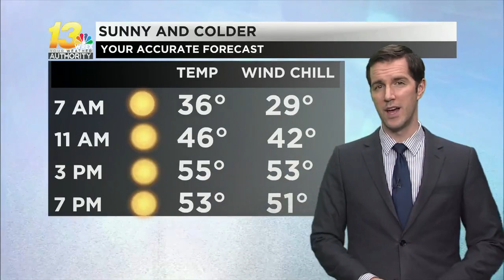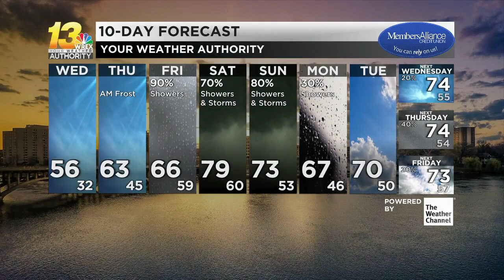Frosty weather comes with the cool down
Temperatures are cold enough for a freeze Wednesday night. See when we warm back up again in the forecast video.